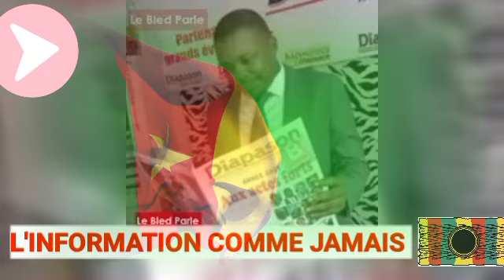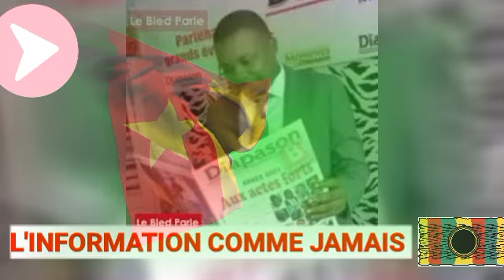ALERTE ROUGE : LA CONFRONTATION DÉCHIRANTE ENTRE PAUL BIYA ET LES MOTAZE, LA DETTE DE SANG DÉMASQUÉ